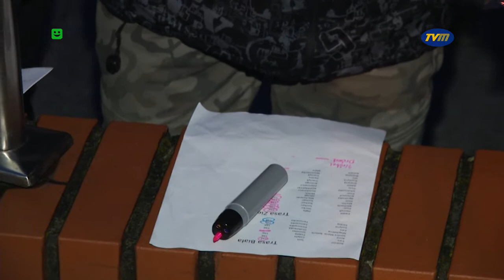TVM - "EKSTREMALNA DROGA KRZYŻOWA"